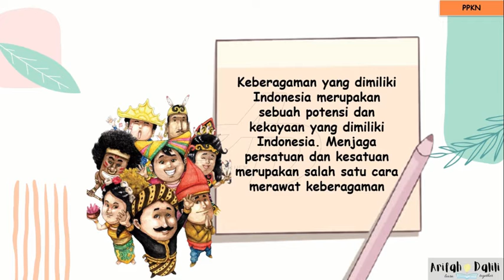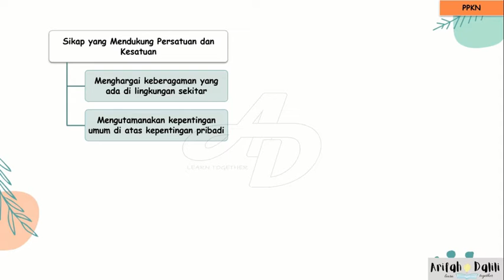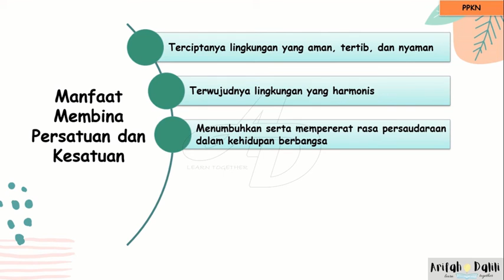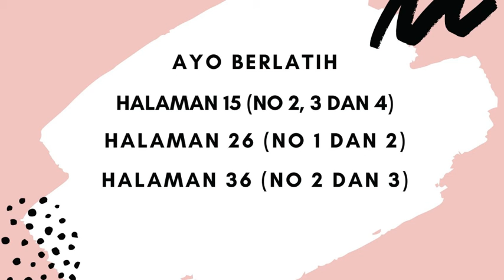TEMA 4B PPKN (MATERI 1)